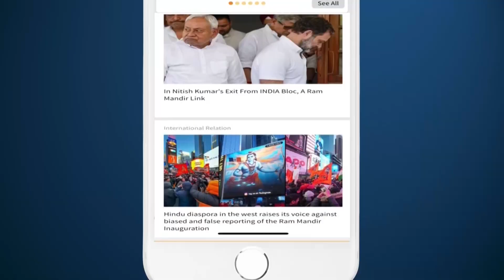Kargil War, Ep-14 : जब Tololing Peak पर दुश्मन को पस्त कर भारतीय सेना ने फहराया तिरंगा | Ritam Hindi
ऑपरेशन के लिए 2 राजपूताना राइफल्स के सबसे खतरनाक 10 कमांडो दिगेंद्र सिंह समेत मेजर विवेक गुप्त, सुबेदार भंवरलाल भाकर, सुमेर सिंह राठौड़, सीएचएम यशबीर सिंह, हवलदार सुल्तान सिंह, नायक सुरेंद्र, नायक चमन, लांस नायक बच्चन सिंह, राइफलमैन जसवीर सिंह की एक टीम बनाई गई थी। जिसके बाद सभी कमांडो द्रास सेक्टर में दुश्मन से लड़ते-लड़ते लगभग एक सप्ताह के बाद तोलोलिंग पहाड़ी की पीछे की तरफ पहुंचे थे। 9 जून के दिन 10 कमांडो तोलोलिंग की पहाड़ी पर बनी पाकिस्तानी चैक पोस्ट के नीचे थे।